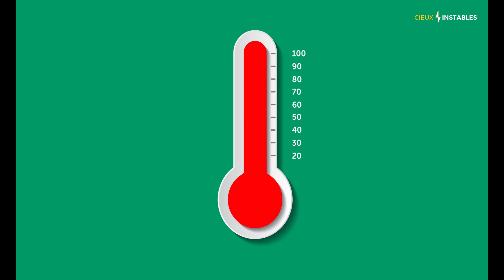Qu'est-ce que La Niña et El Niño ? et quelle TENDANCE pour cet été 2024 en France !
Dans cette vidéo, je vais expliquer les phénomènes climatiques El Niño et La Niña. El Niño, qui a commencé en 2023 et se terminera fin 2024, entraîne un réchauffement des eaux du Pacifique. À l’inverse, La Niña, qui pourrait revenir à l’automne, est caractérisée par un refroidissement des eaux du Pacifique. Ces phénomènes ont des impacts significatifs sur les conditions météorologiques mondiales, y compris en France. Enfin, je vais parler des Tendance pour l’été en France, qui pourrait être plus chaud que la normale en raison de l’impact d’El Niño.